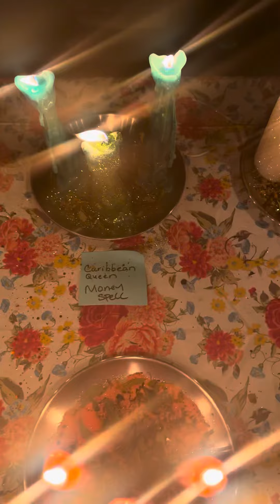Road opener / crown of success / money spell